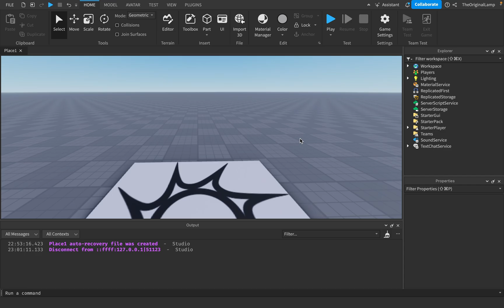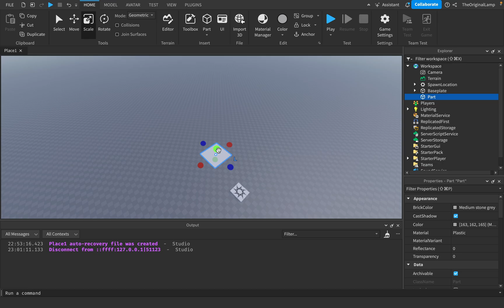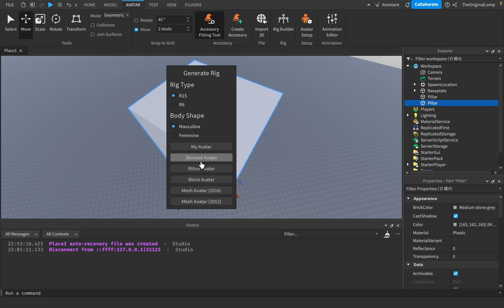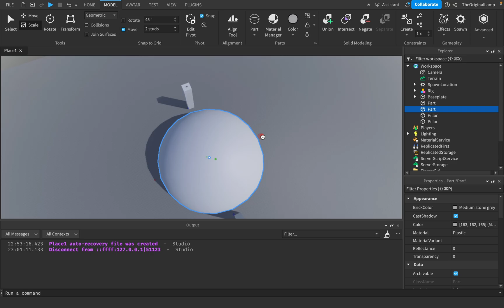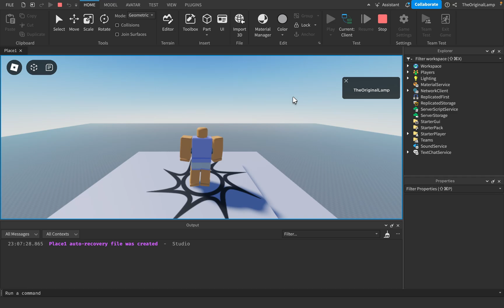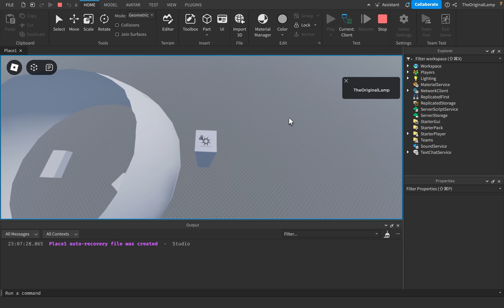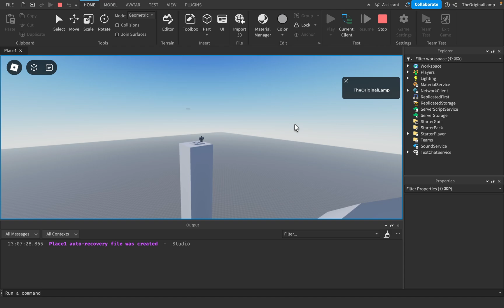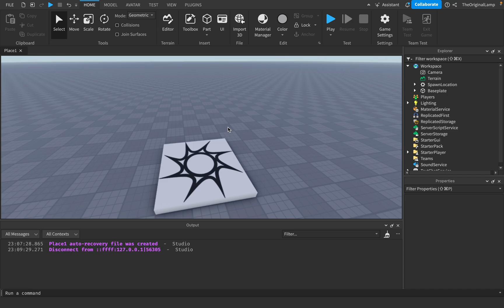My Challenge to All Roblox Developers